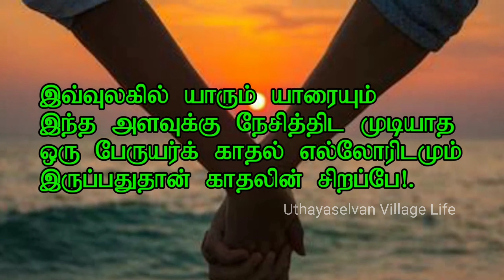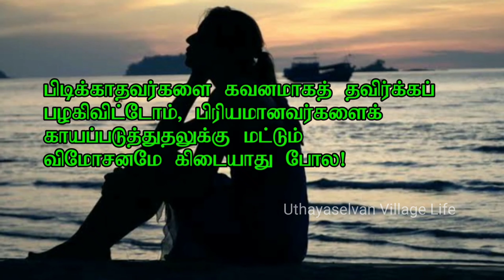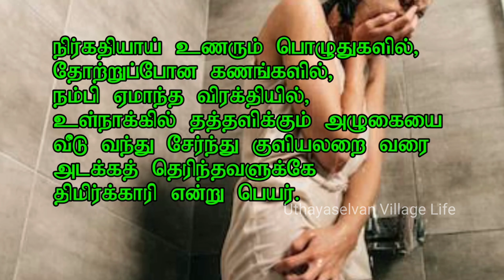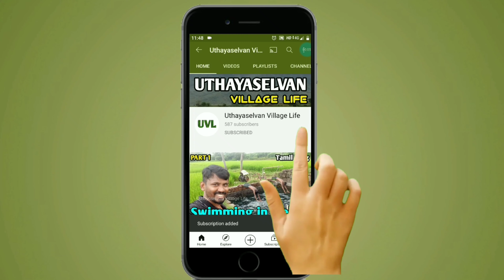Sad Kadhal Kavithaigal | காதல் கவிதைகள் | Kavithai Tamil | UVL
சோகம், துரோகம், ஏமாற்றம், என எல்லாவற்றையும் புன்னகைத்து கடக்க முடிகிறது. அன்பிடம்தான் விழியோரச் சிறுதுளியின்றி தப்பிக்கவே முடிவதில்லை

இங்கு தான் கடைசியாக சந்தித்தோம் இங்கே கடக்கும் போதெல்லாம் கடைசியாக சந்தித்ததை சந்திக்கின்றோம்.

நட்பு காதல் அன்பு என்றெல்லாம் நாமே நினைத்துக்கொள்கிறோம். அப்படியெல்லாம் இல்லையென்று அவர்கள் உணர்த்தும் தருணத்தை துரோகம் என்கிறோம்.

காதலி என்பவள் உறவல்ல, உன்னத தருணங்களில் உடனிருந்தவள் உடனிருந்து உன்னத தருணங்கள் தந்தவள்.

இவ்வுலகில் யாரும் யாரையும் இந்த அளவுக்கு நேசித்திட முடியாத ஒரு பேருயர்க் காதல் எல்லோரிடமும் இருப்பதுதான் காதலின் சிறப்பே!.

பிடிக்காதவர்களை கவனமாகத் தவிர்க்கப் பழகிவிட்டோம், பிரியமானவர்களைக் காயப்படுத்துதலுக்கு மட்டும் விமோசனமே கிடையாது போல!

வெளியேறுவதற்கான அத்தனை கதவுகளும் திறந்திருந்தாலும் பூட்டிய கதவில் சாய்ந்து சண்டையிடுவதே உயிர்க்காதலின் தன்மை இம்சை அழகியல்!

உன்னைத்தவிர வேறு எவளையும் நினைய முடியாமைக்கு ஒரே காரணம்தான், என்னிடமிருந்த ஒரேயோர் காதலையும் உனக்குப்பொருத்தமாக வடிவமைத்து முடித்துவிட்டேன்!

இப்படியாகவெல்லாம் இருந்தால் காதலிக்கலாம் என்னும் வரைமுறைகளுக்குக் கொஞ்சமும் சம்பந்தமே இல்லாதவர்கள் மீதுதான் இந்தக்காதல் வந்துதொலைக்கிறது!

என்னை ஏன் எதனால் உனக்குப் பிடிக்கிறது? ''நீ எதுவாக இருந்தாலும் பிடிக்கும் - ஏனென்றால் அது நீ''

யதேச்சையாகக் கிடைக்கப்பெற்ற நூலகப் புத்தகத்தினுள் காய்ந்த ரோஜா யாருடைய சருகாகிப்போன காதலோ.!

யாருடைய எண்ணையோ அலைபேசியில் தேடும்போது காலம் ஒரு கணம் நின்று மீளும், உன் பெயரின் மீது பயணித்துப்போகும் விரல்.

பேச ஒன்றுமில்லை என்றானபின், தொடரவும் முடியாமல் முடிக்கவும் தெரியாமல் எதிரெதிர் முனைகளில் நீளும் மௌனத்தின் அடர்த்தி மூச்சுமுட்டும்